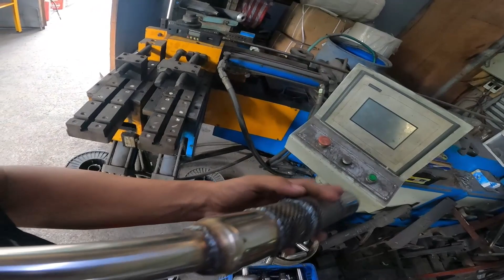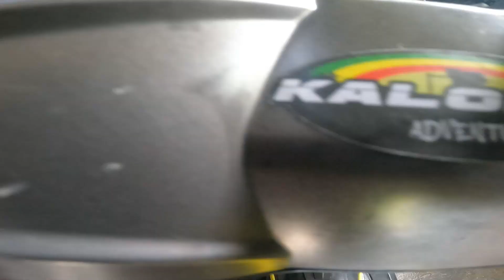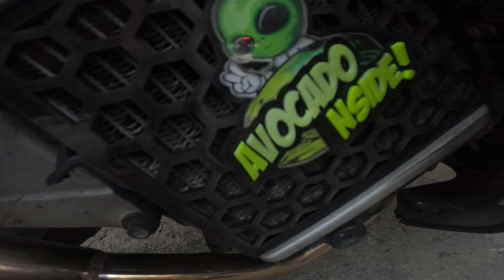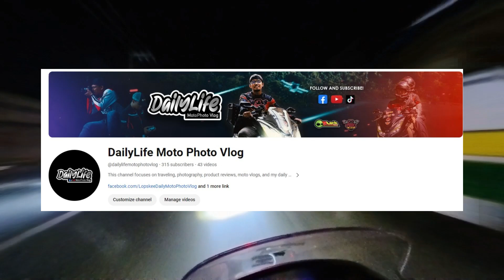COMMON PROBLEM OF AFTER MARKET PIPE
Kala ko tabako ng Kapre ang laman ng mga power pipe nila!🤣
Common lang naman mag kaganito sa dami pa naman pinuntahan na malalayo. kahit After Market or Stock Pipe pa yan.
Basta! Panoorin nyo nalang! Hahah! 😁
Kasama ko rito sila Kalokal, JuggyBoitv, SAFE MOTO and BOS BAtusai PH Solid! nila makaRide!🛵💨

ET Workz Motorcycle Racing Shop
ETech Power Pipe version 3 🙌